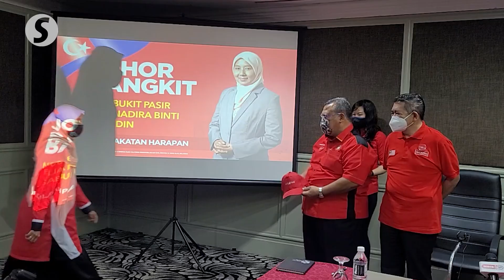Johor polls: Amanah announces 16 candidates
Parti Amanah Negara (Amanah) has named its 16 candidates for the Johor state polls.

Amanah chairman Mohamad Sabu, who unveiled the names on Friday (Feb 18) said eight of the candidates were new faces, six were incumbent assemblymen while two are those who had contested in the previous election.